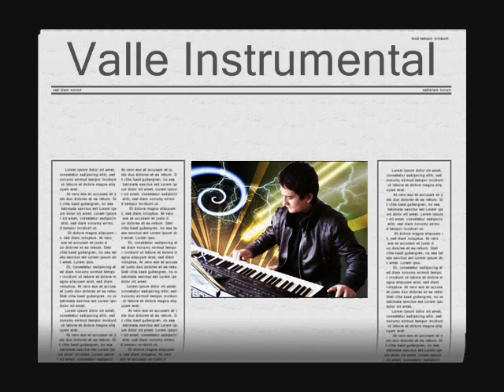VALLE Instrumental Tallava 2010 NEW